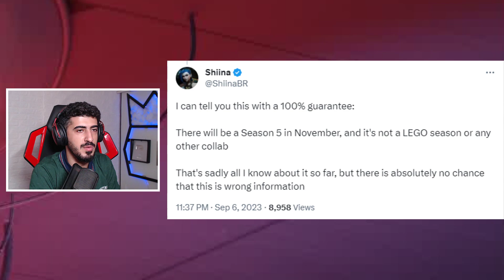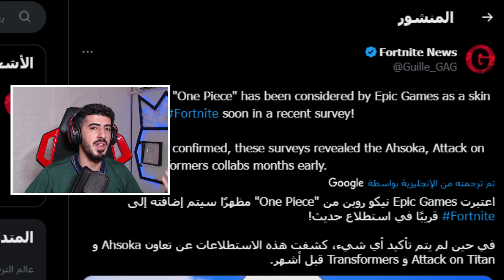مود العالم المفتوح الجديد بفورتنايت 😰🔥 Fortnite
شكرآ على المشآهدةَ ❤
لاتنسون اللأيگ ❤
لاتنسون الأشتراگ ❤

اذا حاب تدعم القناة استخدم كود الشوب  " YZYDD "
Epicpartner

فورت نايت
Fortnite
الشابتر الرابع
كل شي يجب معرفته عن السيزون 2
فورت نايت باتل باس السيزون 3 الجديد وموعد الحدث
فتح الجوائز المجانية
تسريب سكنات السيزون 3 الرسمية
فورت نايت تسريب سكنات السيزون 3 الرسمية
سكنات ون بيس في السيزون 3
فورت نايت سكنات ون بيس في السيزون 3
تشويقة السيزون 3 وسكنات باتل باس جديدة
فورت نايت باتل باس مجاني جديد
باتل باس مجاني جديد
جوائز التحديث الجديد
فورت نايت جوائز التحديث الجديد
جوائز الصيف المجانية للجميع
فورت نايت جوائز الصيف المجانية للجميع
فورت نايت تسريب سكنات السيزون 4 الرسمية
سكنات ون بيس في السيزون 4
فورت نايت سكنات ون بيس في السيزون 4
تشويقة السيزون 4 وسكنات باتل باس جديدة
السكن السري السيزون 4
فورت نايت السكن السري السيزون 4
كل شي يجب معرفته عن السيزون 4
فورت نايت اضافات وتغيرات السيزون 4
سكنات السيزون 4
فورت نايت ماب السيزون 4
فورت نايت خريطة السيزون الرابع
سكنات السيزون الرابع بفورتنايت
جميع إضافات وتغيرات السيزون 4
سكنات باتل باس السيزون 4
كل شيء عن السيزون الرابع
تشويقة السيزون 4
تشويقة السيزون الرابع
فورت نايت تشويقة السيزون 4
فورت نايت الدرم قن
فورت نايت رجوع الدرم قن
فورت نايت كشف اسرار السيزون 4
التشويقة الجديدة
فورت نايت التشويقة الجديدة
فورت نايت كل شيء عن السيزون الرابع
اعلان السيزون الرابع الرسمي
فورت نايت اعلان السيزون الرابع الرسمي
جميع سكنات الباتل باس
فورت نايت جميع سكنات الباتل باس
fortnite season 4
احصل على سكن اسوكا مجانا
فورت نايت احصل على سكن اسوكا مجانا
واخيرا رسميا ون بيس في فورتنايت
فورت نايت ون بيس
فورت نايت لوفي
مود العالم المفتوح الجديد بفورتنايت
فورت نايت العالم المفتوح